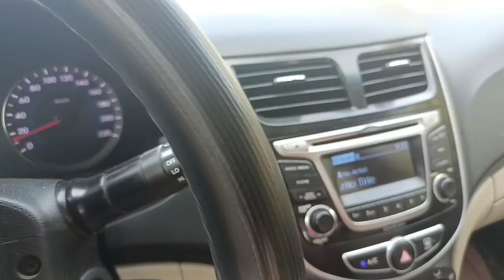Free swimming lessons#Visit to Kalbuh Beach ⛱️ Park, Muttrah Corniche#muscat_oman#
Visit to Kalbuh Beach ⛱️ Park, Muttrah Corniche#muscat_oman#free swimming classes#free swimming lessons
حديقة كلبوه (تدريب السباحة)#

This beach is located near the Kalbuh Park in Muttrah. It is one of the best places to go swimming in Muscat. They even offer free swimming classes. With a great view of the park, the surrounding mountain and the turquoise waters, Kalbuh Beach is one of the must-visit beaches in Muscat.